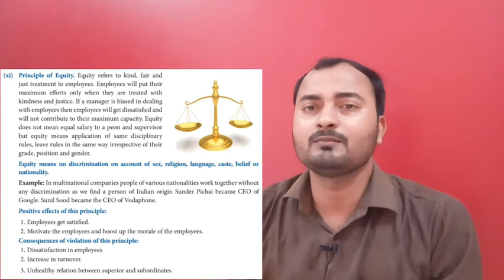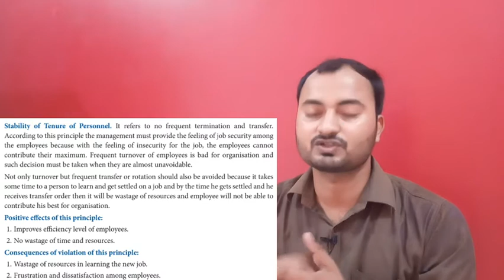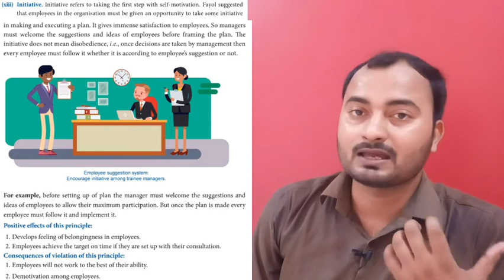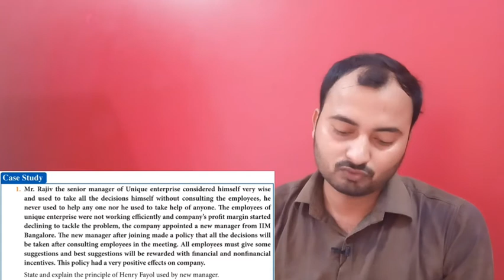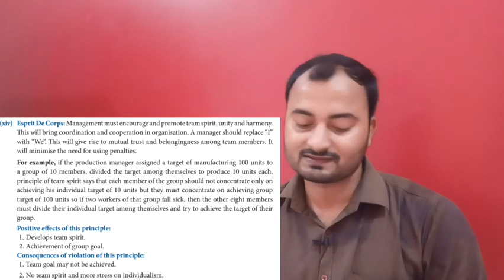Principles of management by Fayol | Part 5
Class 12th | Business studies | Chapter 2 Principles of management